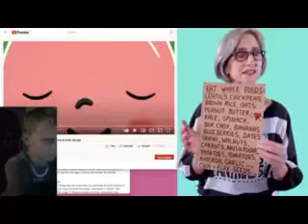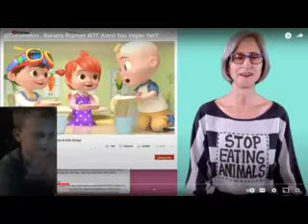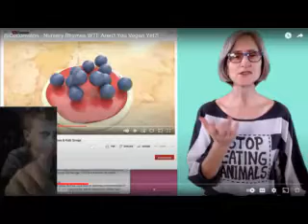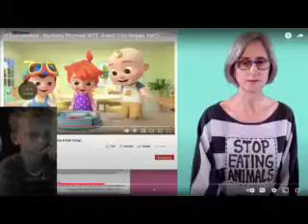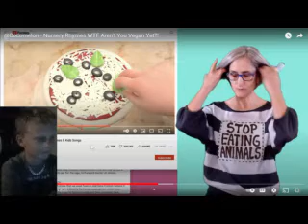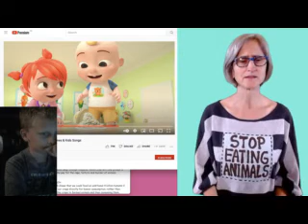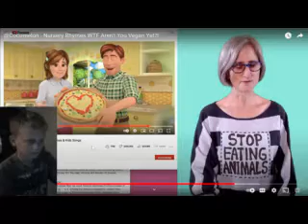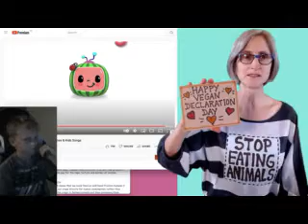Reacting to the worlds most hardcore vegan...